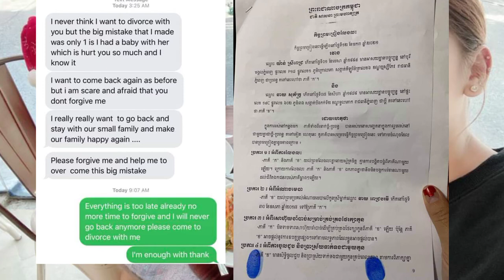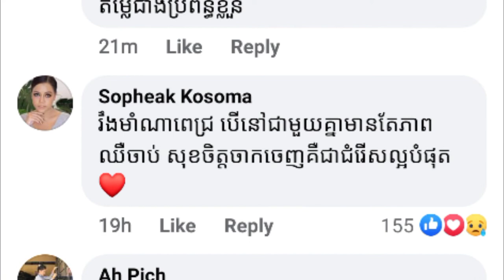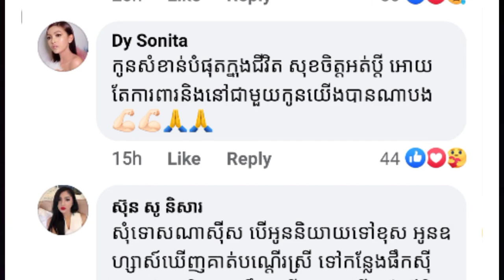តារាសម្តែងស្រី យ៉ាប់ ស្រីពេជ្រ ប្តីប្រពន្ធ១១ឆ្នាំត្រូវបញ្ចប់ព្រោះអ្នកទី៣